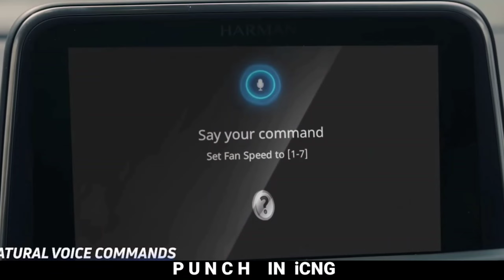Tata Punch New Milestone, अभी जान लीजिए रिकॉर्ड के बारे में , Nexon भी नहीं कर पाई थी ऐसा, Punch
tata punch is a micro suv from tata motor currently one of the best selling car model in the tata portfolio.

tata punch has set a big record by selling 1.75 Lakh Units.
this is five star rated by gncap.

इस SUV में कंपनी ने इसमें 1.2 लीटर की क्षमता का पेट्रोल इंजन इस्तेमाल किया है जो कि, 86PS की पावर और 113Nm का टॉर्क जेनरेट करता है. ये इंजन 5-स्पीड मैनुअल और ऑटोमेटिक ट्रांसमिशन गियरबॉक्स से लैस है. फीचर्स के तौर पर इस SUV में 7 इंच का टचस्क्रीन डिस्प्ले, सेमी-डिजिटल इंस्ट्रूमेंट पैनल, ऑटो एयर कंडीशनिंग, ऑटोमै
टिक हेडलाइट्स, कनेक्टेड कार टेक्नोलॉजी और क्रूज़ कंट्रोल जैसी सुविधाएं मिलती हैं. वहीं सेफ्टी फ्रंट पर आपको डुअल फ्रंट एयरबैग, ईबीडी के साथ एबीएस, रियर डिफॉगर, रियर पार्किंग सेंसर, एक रियर-व्यू कैमरा और आईएसओफिक्स एंकर भी मिलता है. सेफ्टी में इसे 5 स्टार रेटिंग हासिल है.

कीमत: 5.99 लाख रुपये से 9.54 लाख रुपये (एक्स-शोरूम)
माइलेज: 20.10kmpl